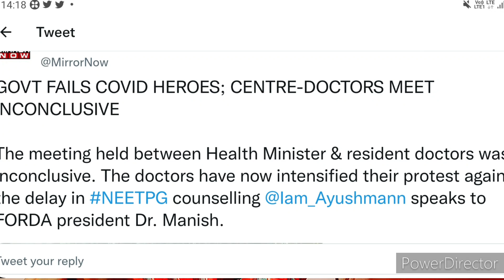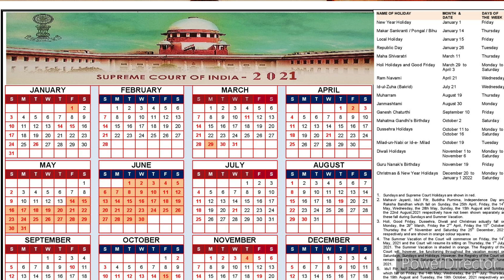NEETPG/UG All India Quota Counseling Updates- Meeting With FORDA & Education Minister | NSUAI